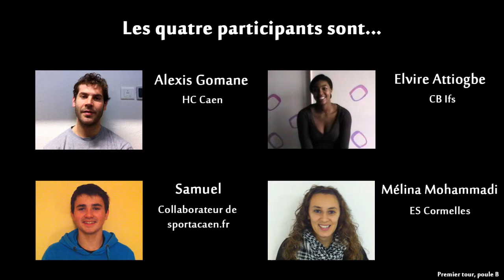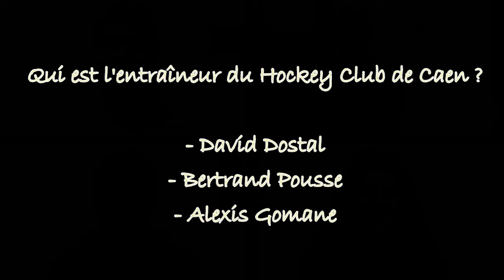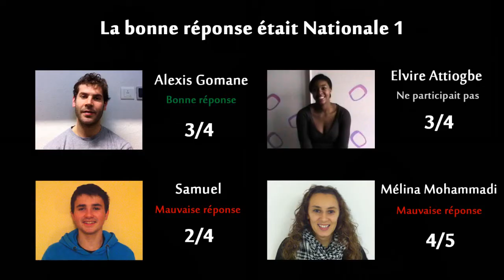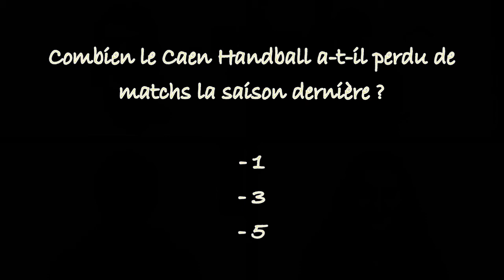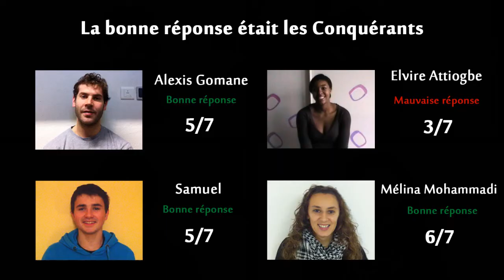Jeu bilan 2011 - Sportacaen.fr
Les sportifs caennais se sont prêtés au jeu du bilan 2011 sur Sportacaen.fr.